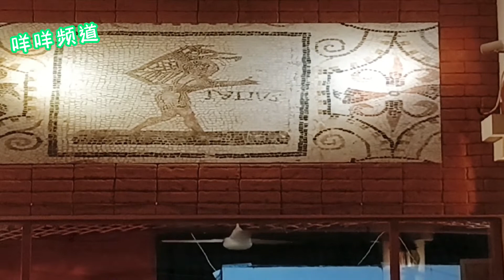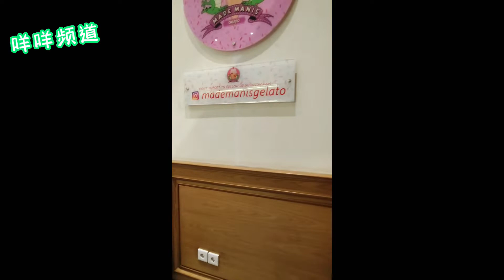巴厘岛旅游#4 |Trip Advisor推荐意大利餐 Italian way Bali | made Manis gelato